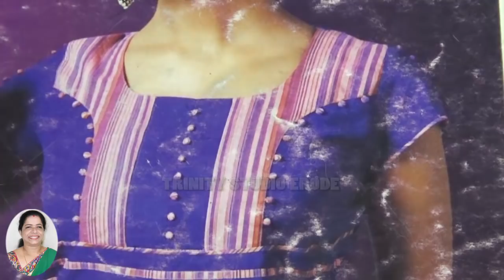சுடிதாருக்கு இவ்வளவு ஈசியா மாடல் தைக்கலாமா?chudi model cutting and stitching